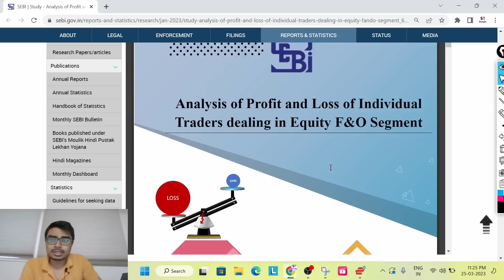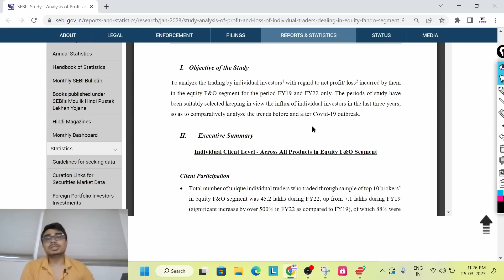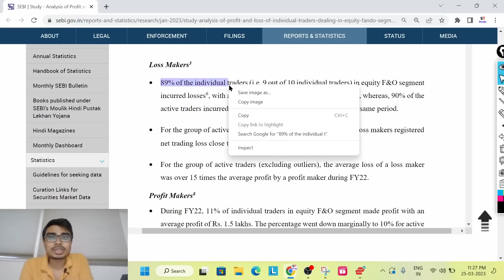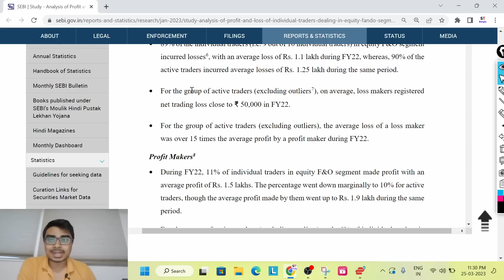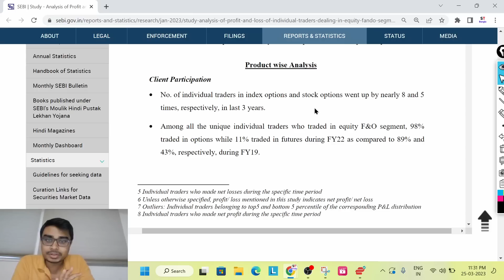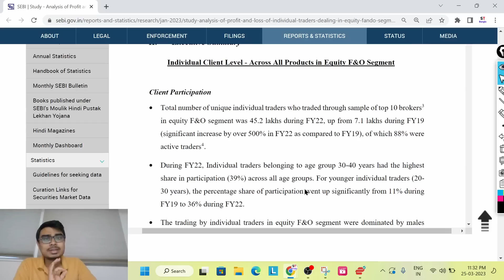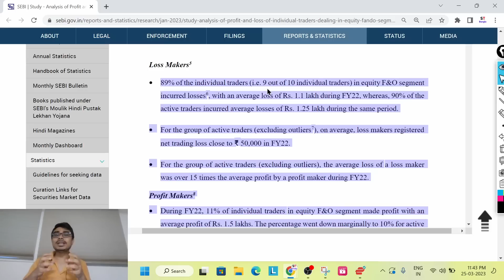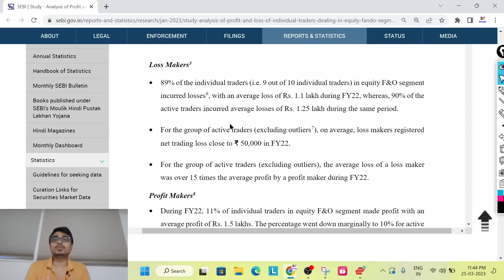SEBI রিপোর্ট: 90% লস মেকিং ট্রেডার ! কিভাবে নিজেকে প্রফিটেবল করবেন? How to become Profitable Trader?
How to do Swing trading with Job | SWING TRADING STRATEGIES | Swing Trading | Intraday Trading | Live intraday option trading | Swing trading stocks | Multibagger stocks | Best Multibagger Stocks to buy now | Best stock portfolio for long term

Stock Market
Share Market Investment
Intraday Trading
Swing Trading
Option trading